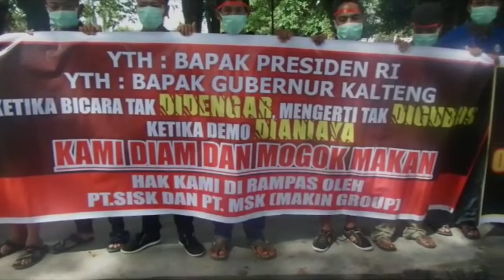Protes Dipukuli Satpam PBS Sawit, 28 Buruh Makin Group Mogok Makan